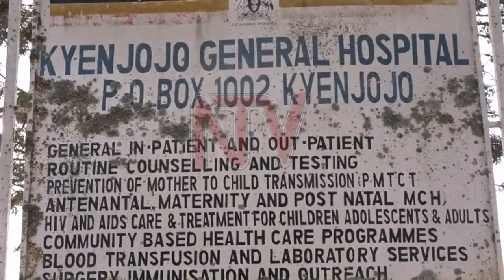Kyenjojo hospital overwhelmed by high numbers of malnourished children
Kyenjojo General Hospital is overwhelmed by high numbers of malnourished children admitted to the facility. The hospital is currently treating and feeding more than 50 children with formula milk and doing outreach services to sensitize communities on feeding their children. According to Dr. Stephen Kalyegira, the hospital's medical superintendent, they have also registered a high number of pediatric admission due to anemia and severe malaria.